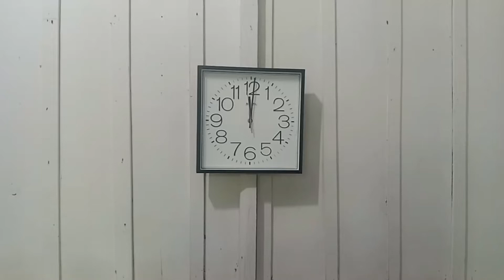bnngvcdhiokn vvhjookm bbbhjjugfrwqssdfvnmkllpouhb mllbcxsaasyytrwwsdvbbnniollkb. nmmmmoollhcssdgnggf